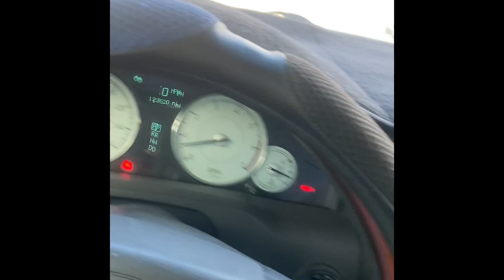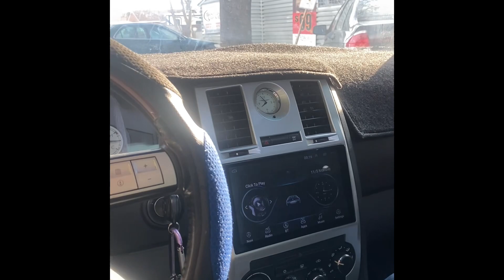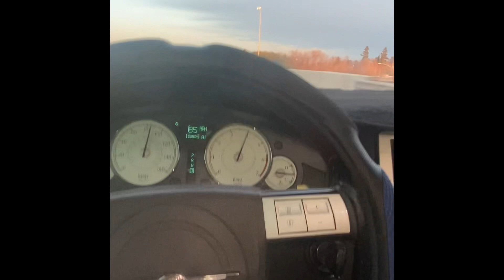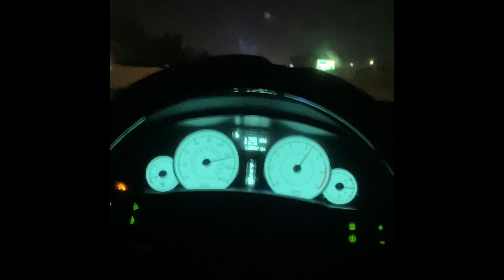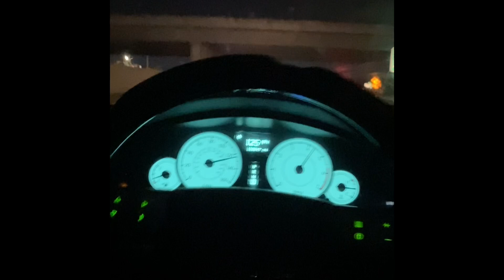BAND VLOGS pt. 1 racing to the show?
What our gig days usually look like💯

Wildwood skate shop 2/11/2023

Link to our new single “D.O.A” out now!